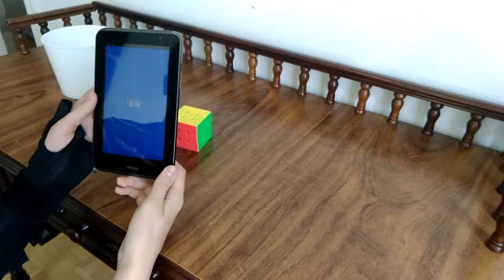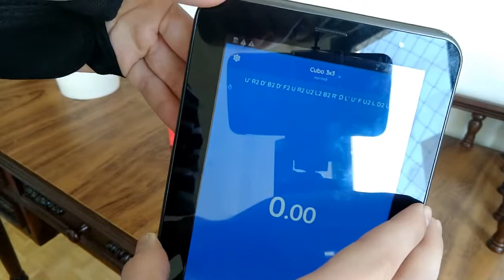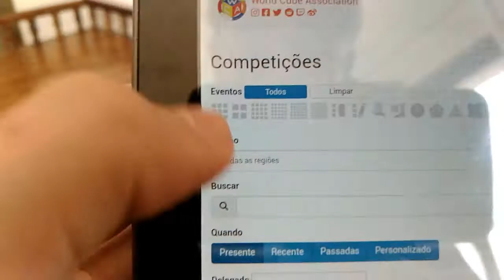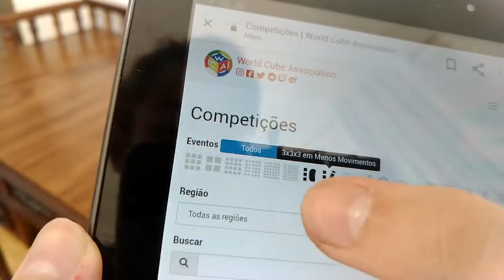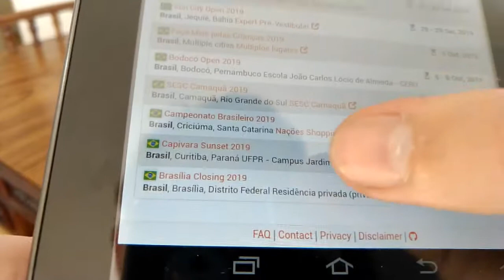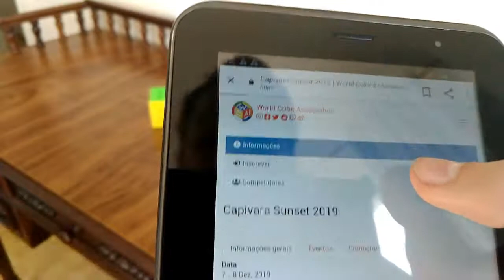Como funciona um campeonato da WCA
Hoje vou falar um pouco sobre os campeonatos da World Cube Association (WCA).